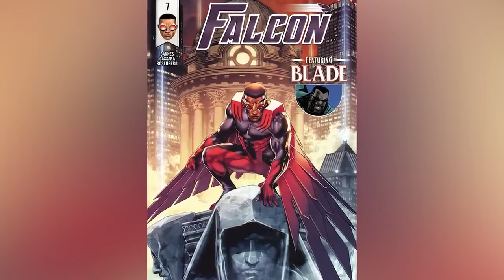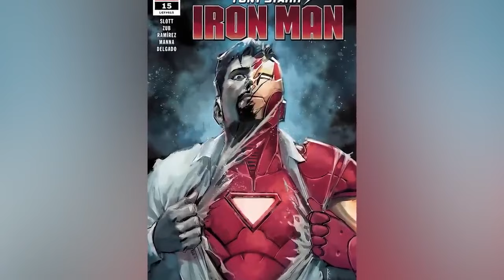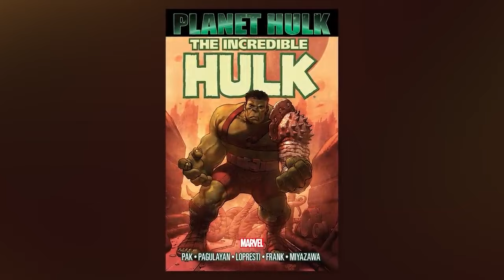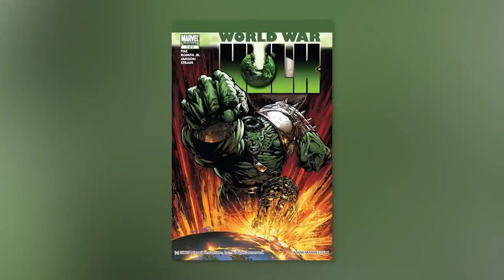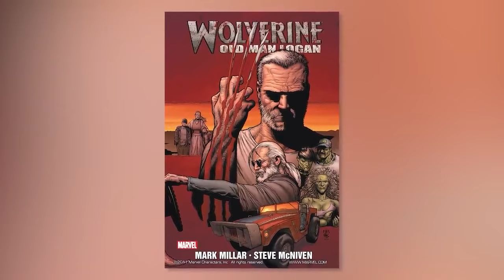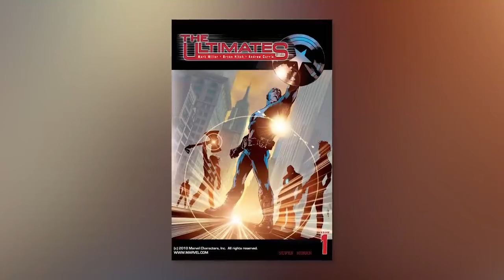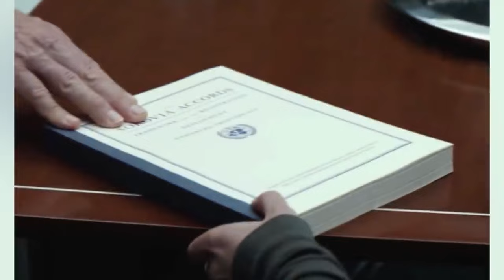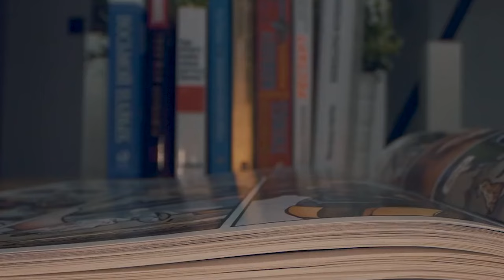Worst Marvel Moments You've Never Seen Before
Get ready for some shocking and cringe-worthy moments from the Marvel universe that you've never seen before! From bizarre comic book storylines to controversial decisions by Marvel legends, this video will uncover some of the worst moments in Marvel history. Join Variant Comics, Top 10 Nerd Elite, and Comics Explained as we dive into the questionable decisions and storylines that will leave you shaking your head. This is a must-watch for all comic book fans! Today on Top 10 Nerd Elite, these are the Worst Marvel Moments You've Never Seen Before.